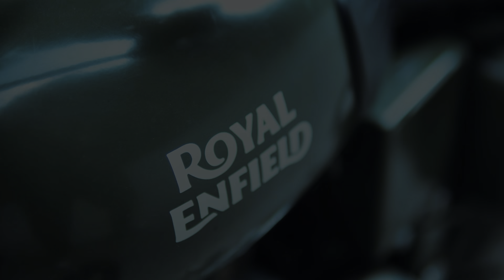Nepal Police vs Dhadinge guys // Friendly Match⚽️